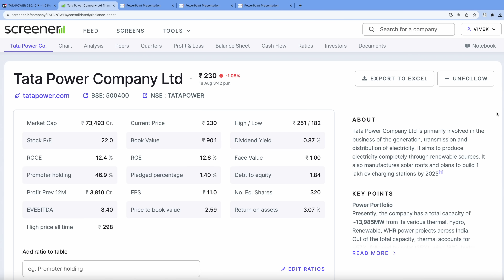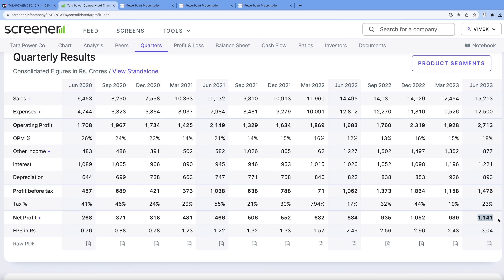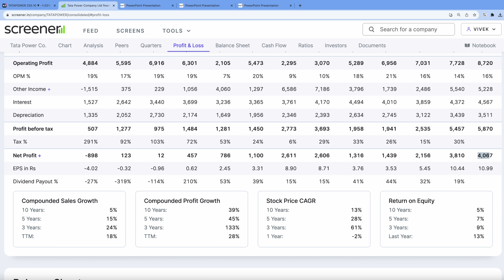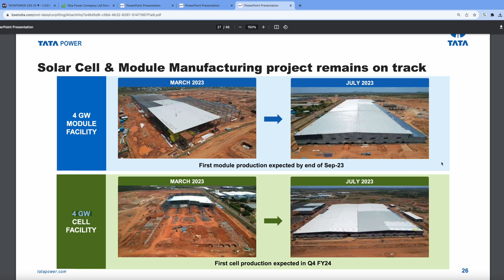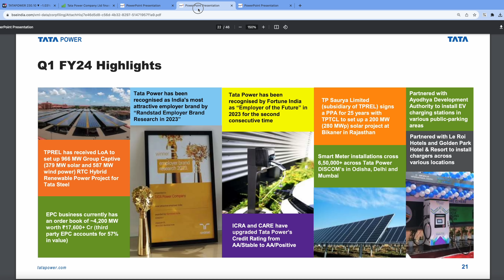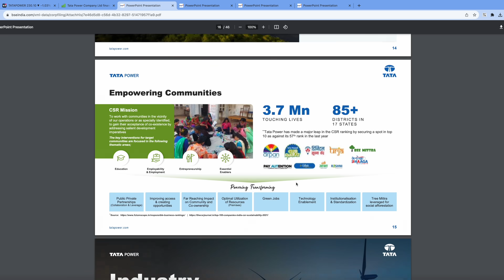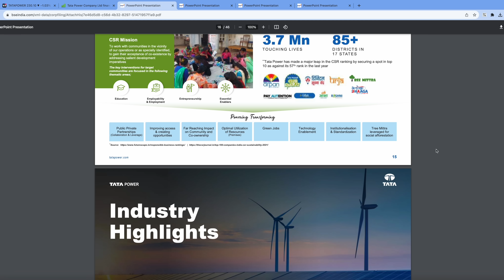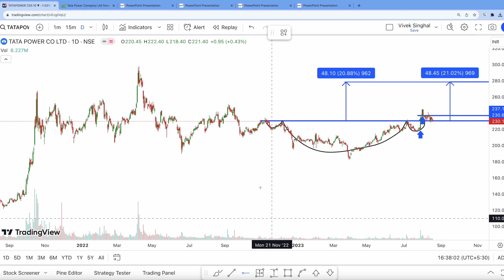Tata Power - Complete Study | Best Stocks To Buy Now